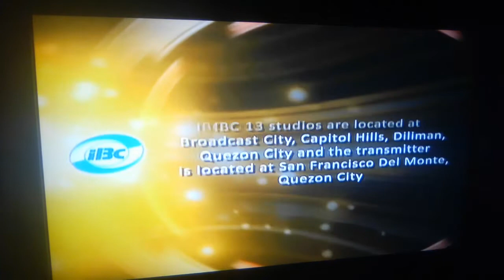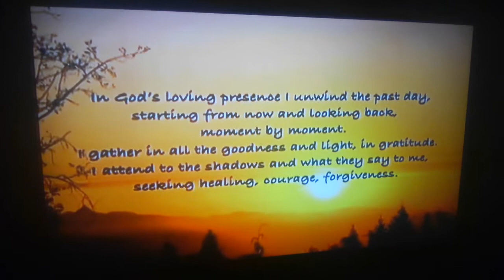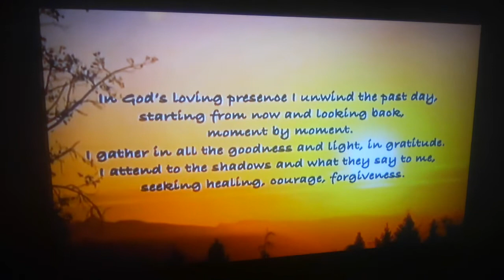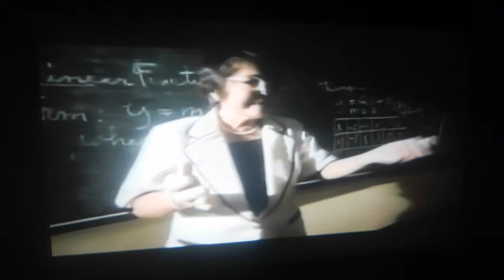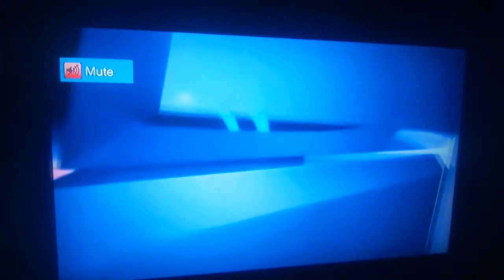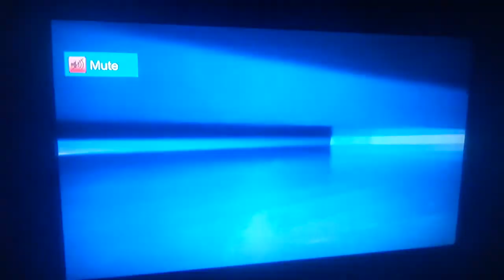IBC Channel 13 (DZTV-TV) In Signing-OFF | (11/07/2021)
• (Quezon City, Metro Manila)

Weekends: 07:00 AM - 10:00 PM